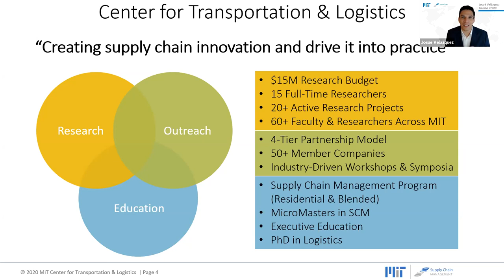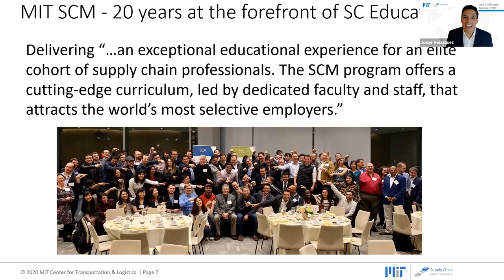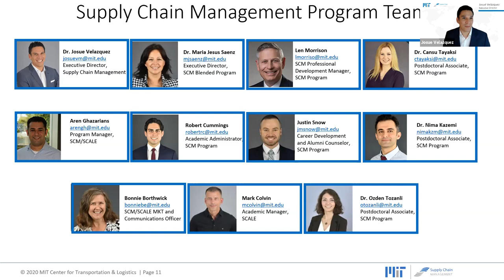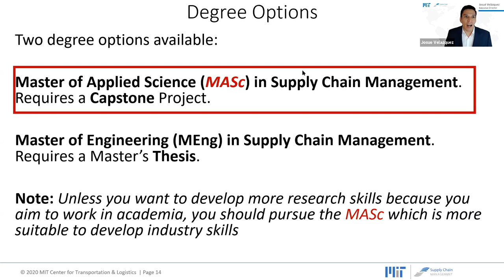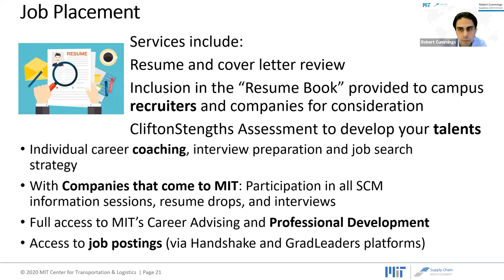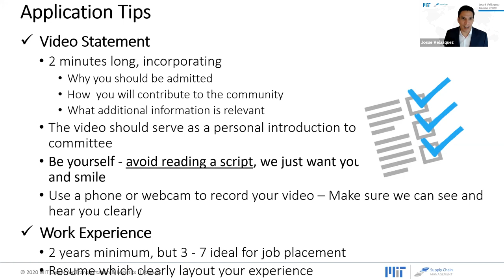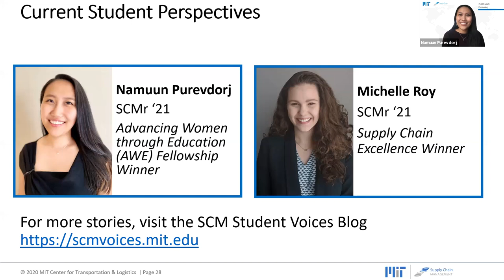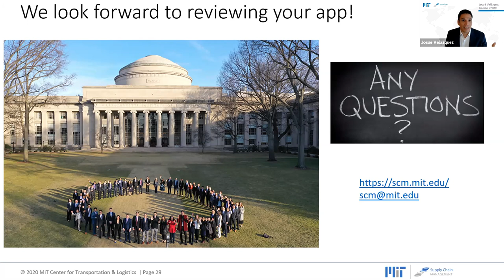MIT Supply Chain Management Master's Residential Program Info Webinar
Learn about the MIT SCMr program and admissions process from the Executive Director, Academic Administrator, and current students.